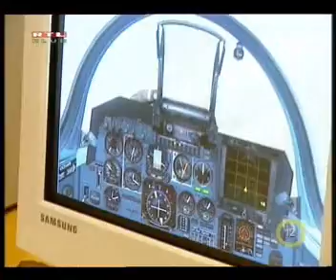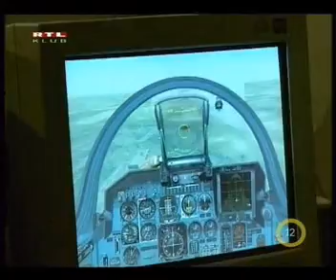I. Magyar Repülőszimulátor Bajnokság - 2003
2003-ban szervezte az első magyar virtuális légiharc versenyt. Az RTL Klub Fókusz beszámolója a rendezvényről.